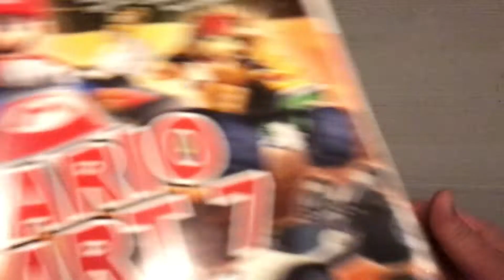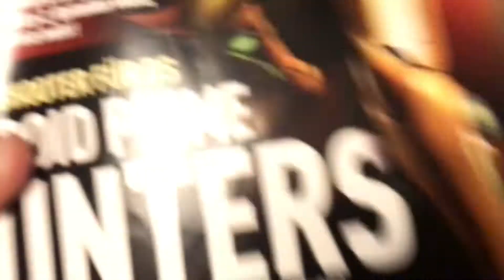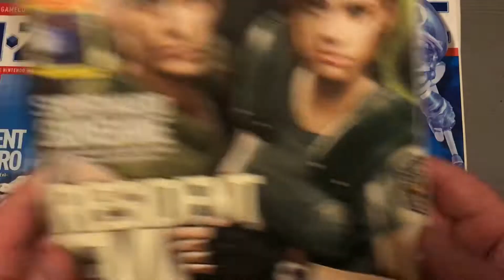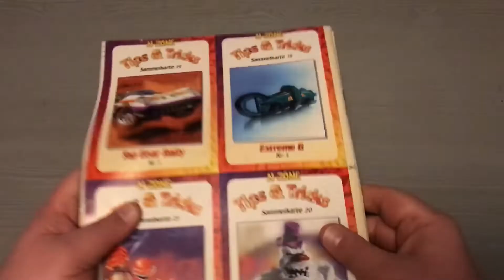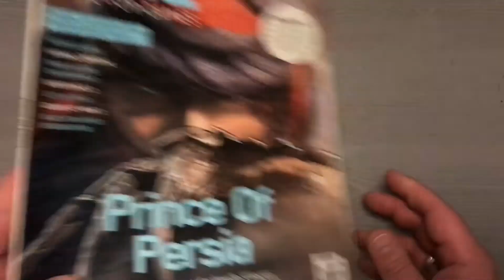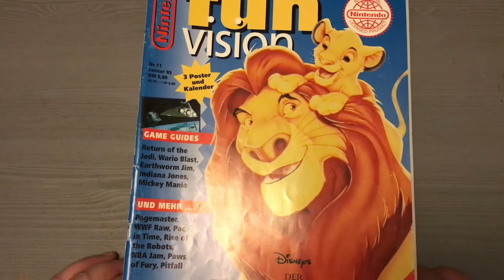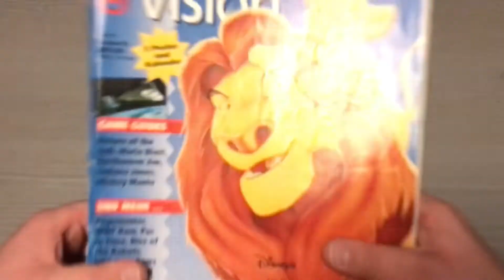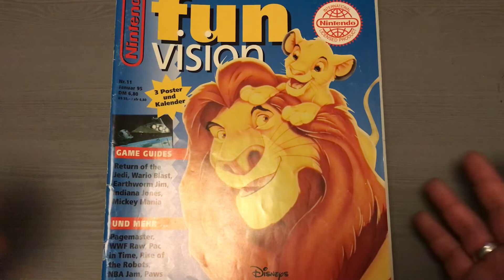Altpapier von eBay Kleinanzeigen? - Goros Pickups #10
In der heutigen Pickup-Folge geht es um jede Menge alte Videospielmagazine - viel Spaß :o)